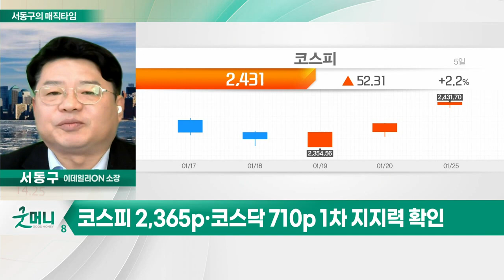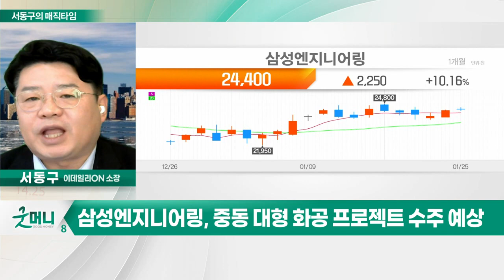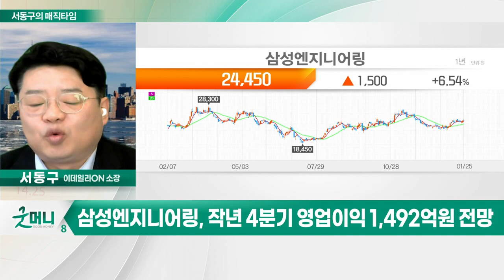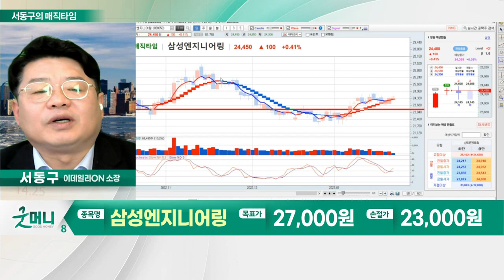삼성엔지니어링(028050)... 중동 대형 화공 프로젝트 수주 예상_서동구의 매직타임 (20230125)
# 세뱃돈 받는 증시: 오늘장 키워드
- 설 연휴동안 美·日증시 상승세 지속
- 美 연준, 금리 인상 조기 마무리 기대
- 달러 인덱스 101선 하락… 원달러 1,200원 하회 주목
- 빅테크 기업 4분기 실적 발표 변동성
- 코스피 2,365p·코스닥 710p 1차 지지력 확인

- 중동 대형 화공 프로젝트 수주 예상
- 탄소중립 등 신사업 부문 주목
- 작년 4분기 영업이익 1,492억원 전망